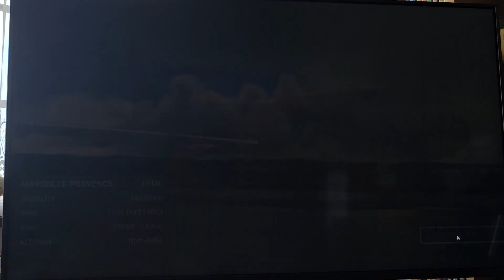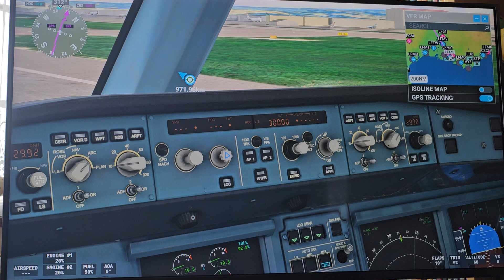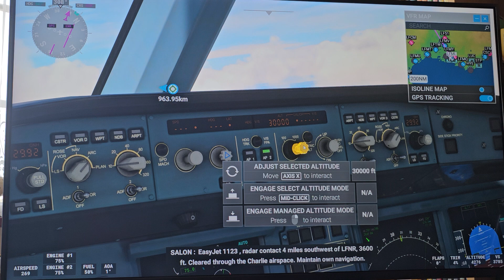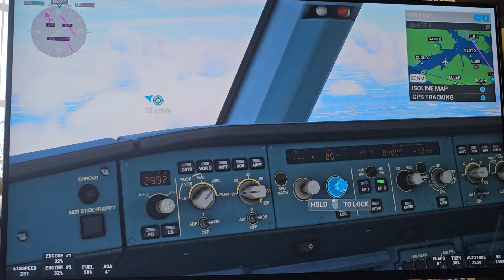Microsoft Flight Simulator - Marseilles, France to Southampton, UK (A320)